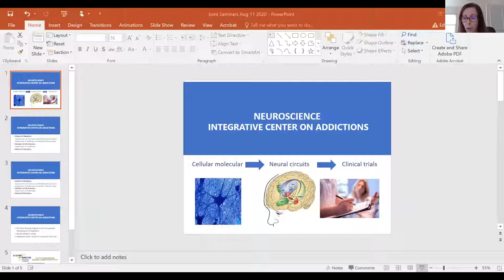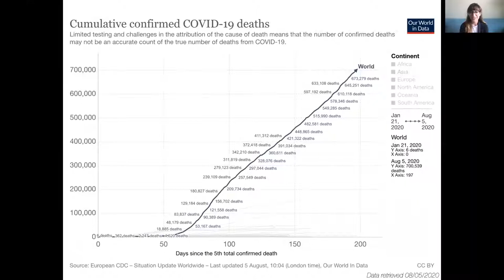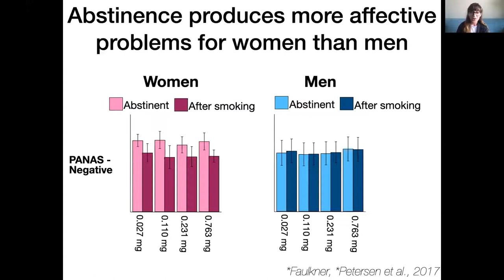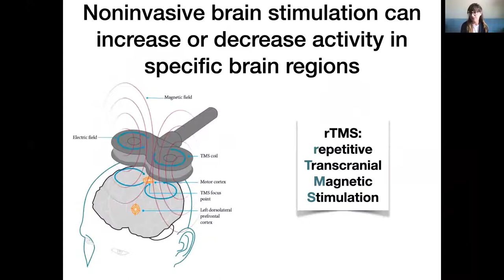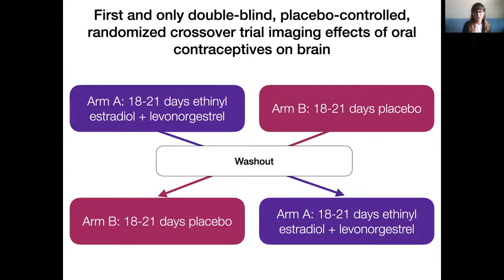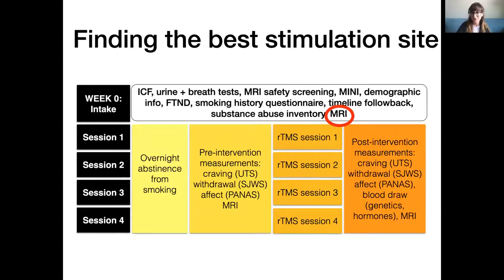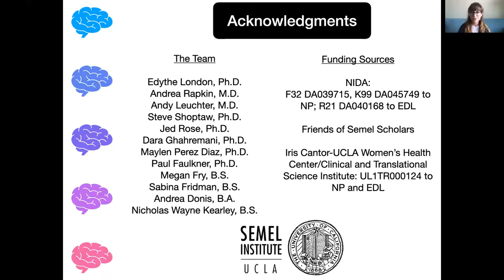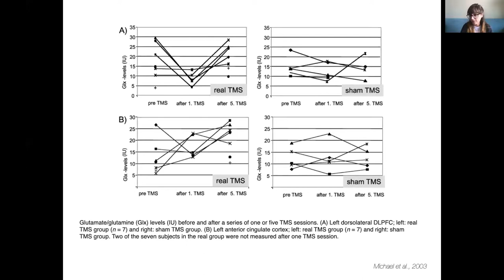The BRI Integrative Center For Addictions Lecture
Joint Seminars in Neuroscience (JSN)
Integrative Center For Addictions

“Effects of Sex on the Cortex:Translational Neuroimaging of Male and Female Smokers”

Nicole Petersen, Ph.D., Postdoctoral Fellow, Laboratory of Dr. Edythe London
Department of Psychiatry and Biobehavioral Sciences
David Geffen School of Medicine, University of California, Los Angeles